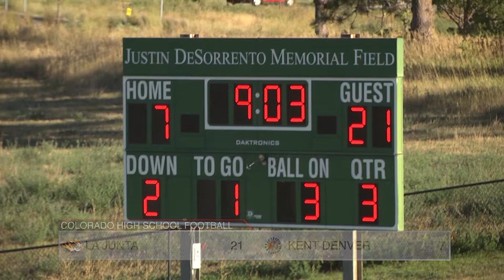CPS404 | La Junta at Kent Denver (Football)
CPS404 | HIGHLIGHTS: La Junta at Kent Denver (Football)

Content included on Colorado Prep Spotlight.
Colorado Prep Spotlight is a :30 minute show featuring high school athletics in Colorado.
CPS premieres on Mondays at 6:00 pm with Altitude TV and later on-demand at prepspotlight.tv.

Exclusive media content property of Colorado Prep Spotlight and School Space Media.

reporter: Marty Cesario
photojournalist: Dennis Dolan
show editor: Thomas Schaefer